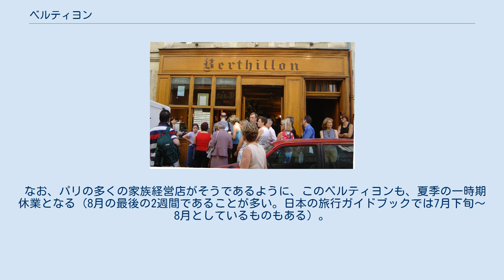ベルティヨン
サン＝ルイ島にあるベルティヨンと、その店頭にできる行列。
2003年撮影。
 ベルティヨン（またはベルティオン 仏: Berthillon）は、フランス・パリ4区・サン＝ルイ島内に本店を置くアイスクリームを中心にした飲食店である。
 1954年創業。
サン＝ルイ島内中央を東西に貫くサン＝ルイ＝アン＝リル通り29番地から31番地に店舗を構える（座標： 北緯48度51分6.1秒 東経2度21分24.1秒 / 北緯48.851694度 東経2.356694度 / 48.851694; 2.356694）。
このサン＝ルイ＝アン＝リル通りには他にもアイスクリームを売る店舗が並んでいるが、日本の旅行ガイドブックではこの店だけを紹介していることが多い。
隣りのシテ島にあるノートルダム寺院からサン＝ルイ橋を経て徒歩約5分である。
また、最寄駅はセーヌ川の対岸にあるパリメトロ7号線ポン・マリー駅で、そこからマリー橋を経て徒歩約4分である。
なお、店名のベルティヨンは創業者の名前であり、現在はその子孫であるショーヴァン家が経営している。
 店舗は通りに面した売店と、併設喫茶店により構成されている。
アイスクリームとシャーベットのレシピが70種以上あるとされる。
それらは牛乳、砂糖、クリーム、卵、ココア、バニラ、果物等の自然の材料のみで作られ、防腐剤や人工甘味料、食品添加物を用いないのが特徴とされる。
一方、併設喫茶店ではイチゴのメルバが名物とされる（メルバは一般的には桃を使ったピーチ・メルバを指すことが多い）。
 なお、パリの多くの家族経営店がそうであるように、このベルティヨンも、夏季の一時期休業となる（8月の最後の2週間であることが多い。日本の旅行ガイドブックでは7月下旬～8月としているものもある）。